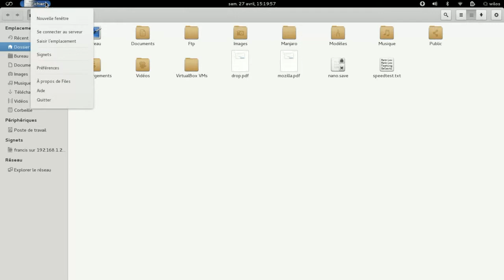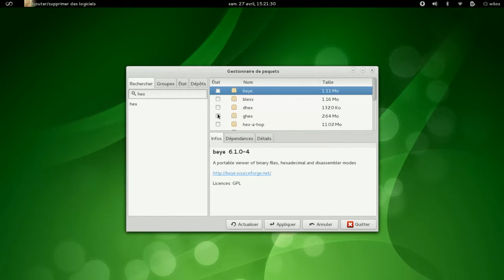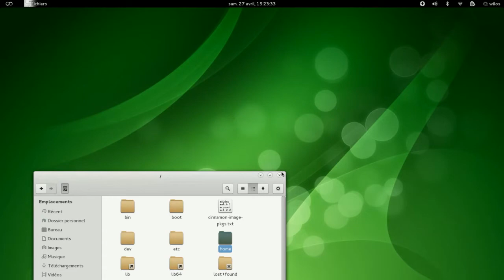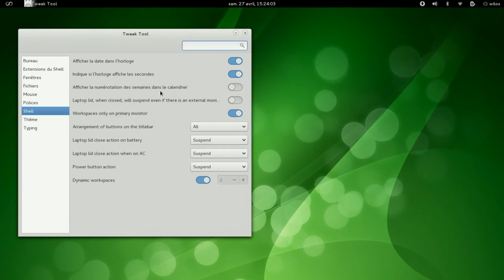Présentation de Manjaro avec Gnome-Shell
Petite présentation de manjaro sous gnome shell pour le forum manjaro.fr